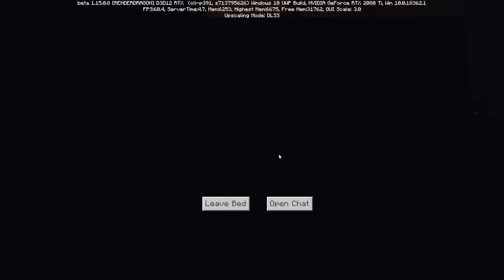Hardcore Minecraft but there is nothing hardcore about me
Minecraft is a little known game made by a small company called Microsoft

Jonny Wheater
Jordin MacDonald
Joseph Warner
Josh Strike
Juli
Julia Miller
Jundarian
Justinius
Kara Bond
Karina Espinoza
Katharina Schindler
Katherine Krapf
Kathleen Bruce
Kathleen Phillips
Kathryn Moody
Katie L Wheeler
Katrina Singley
Kay Reilly
KekkiWatson
Kendra McIntire
Khouri Hutter
Killian McKenna
Kristina Gonzalez
Kyle Marshall
Lauren & Brianna
Lauren Carmack
Lauren Miedel
Laurence Knott
Lea Johannsen
Lennart Achterberg
Leonard Ratzlaff
Liam St. Laurent
Libby Kamen
Lilith Costas
LilPeachyo3o
Lisa Zetterström
Lize Live
Logan
Logan Carter
Logan Fasano
Louise Ivy
Lt_Dan
Lucy Buglass
Lucy Hedges
Luis Arvizu Arce
Lupe White
Madeline Bessemer
Maeve
MagicalFlyingFox
MagnificentMaja
Maiken Lian
Mama Nico
Marco Zijlmans
Margaret Ransdell-Green
Matt Brennan
Meagan Childs
Megan Ballou
Megan Ridpath
Meowsanthropy
Michael Beall
Michael Bednar
Michael Jenkins
Michael Raetzel
Mikail Afzali
miles per hour
Mina Cheyenne
Miranda Wolfe
Misery
MissPengywin
misterbob
Mitchell Stevenson
Mnemosyne
Momina Erdosy
monsieurDAG
Moriah Allestad
MortalityMyAss
Mr.Q
MrNerdWalker
Myuuchu Mewchu
Nadia Ruotolo
Natalia Merrills
Nathan
Necia Navine
Neil Murray
Niall Carson
Nicoa-Jane Henfrey
Niels Benecke
Nikkie Paulk
Noctaea
Not Me
Nuggelutt
Obscurelex
Olesya Baisley
Olivia Peebles
orange turquoise
Paige phillips
Paintingfoxes
palimdrone
Pedrothegeneral
Pfosten Bob
Philipp Wagner
Pia Salter
Prochlasta
Property
Pylades Drunk
Rachel Cook
ragnar300
Raymond Benjamins
Renee Lassen
Riceal - ReisBayer
Rikz Dehli
Robin Lindström
Rowan Aldridge
Rowanoake
Ryn
Ryu Takeru
Sabriel
Sam Albon
Samantha Lambert
Sami Kuutti
Sara Skelton
Sarah Nicholson
Sarah Tyler
Sarge
SaturoAnni
Scarlet Siren
Seigoru
Sen Chen
Severium (Shea Mackintosh) aka sevybevy
Shane Amanda
shane mclernon
Shane Murphy
Shannon Emily Stewart
shelley floryd
Sheri Gruver
Simon Hanna
Skeleboneboi
smartichoke
Spiegelspejder
Stephanie Jenkins
Stephanie Robinson
SweetVodka420
Sydney Stamford
Tadhg
TerriL96 .
Terry_Wrist
The Duck With a Mic
The Uwe
TheDjinn30
Thomas Cave
Thomas Marshall
Thorstein Rysjedal
Tim
Timber
Timothy Grassi
Timothy Varney
Tomasz Chmielewski
Torso Evans
Trinemaus
Tristan Kyle Moore
Tyon
ughitstanja
V. Tikbalang
Veronika
VeryTori
Victor
Victoria Papagni
Warringstar
Weston Forester
WhoopsieDaisy
Wren Cheryl
Yvette Jellyman
Ábrahám Zsolt